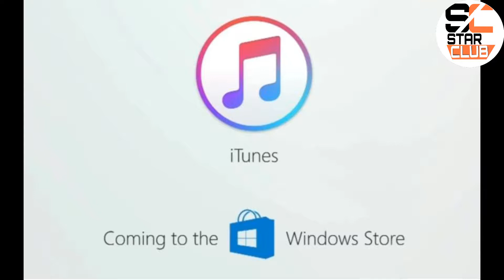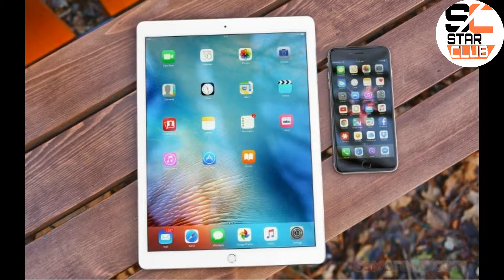Daily Tech#1-Camera Glasses-Oneplus 6 Leaks-LG G7 Thinq Leaks-Iphone-Glaxy A7.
This is the First Episode of the Daily Tech Series on the Star Club .
The series where i provide you the latest Tech news Plus Each And Every Happening in the field of Technology And Sciences.